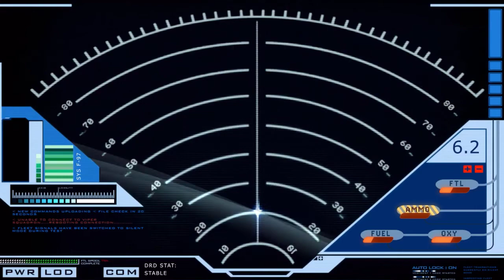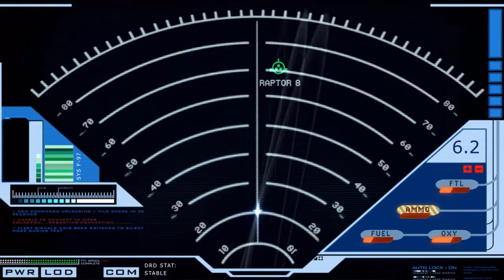DRADIS_WALLPAPER.mp4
Can be imported and used in Wallpaper Engine or something I don't know, go wild with it